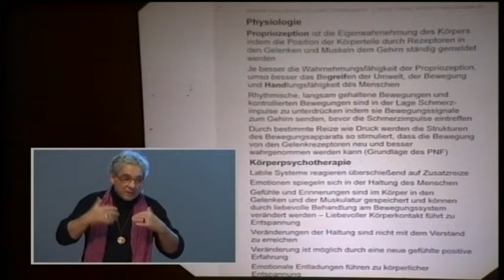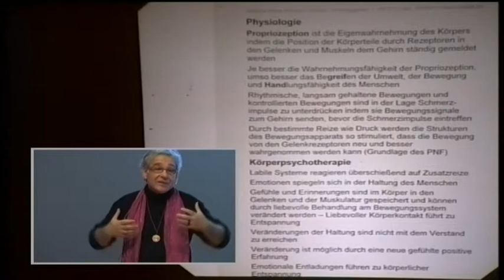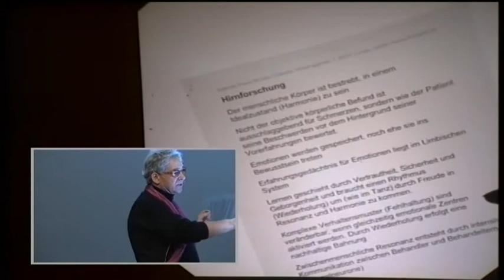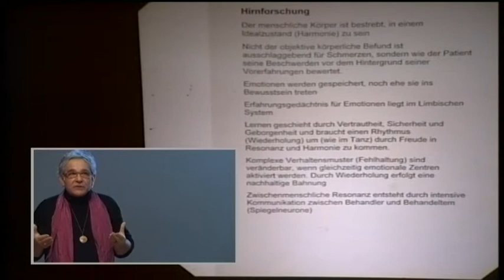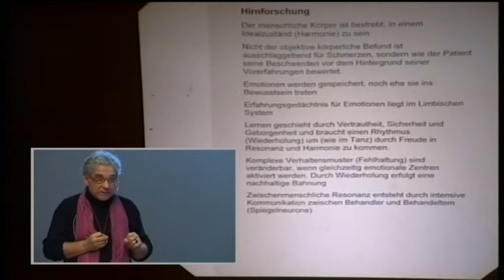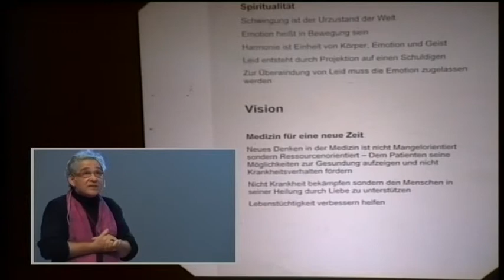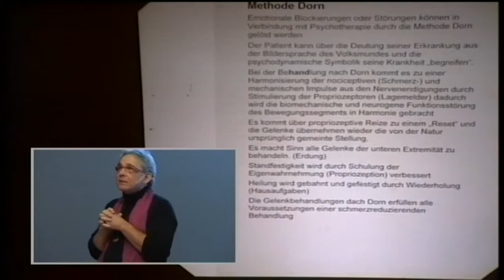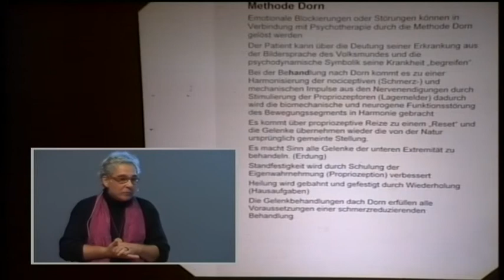2 /4: Michael Schlaadt: Die Dornmethode funktioniert, aber keiner weiß wie.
Alles über die Dorn-Methode In seinem Vortrag versucht Michael Schlaadt die Diskrepanz zwischen der Erfahrung aus Weisheit (Dieter Dorn) und besser Wissen um die Zusammenhänge, (Fachwissen) zusammen zu führen. Die Methode Dorn funktioniert, wenn man es so macht, wie Dieter Dorn es uns gezeigt hat. Dieter Dorns medizinische Laiensprache stimmt nicht mit den anatomischen Gegebenheiten überein. Die Methode ist jedoch in sich logisch und hat eine klare Struktur. Sie ist in den Handlungs-Anweisungen mit allen anatomischen, physiologischen und biomechanischen wissenschaftlichen Kenntnissen in Übereinstimmung und interessanterweise auch mit Erkenntnissen der Körperpsychotherapie. Die Ausführungen werden uns in unserem Verständnis der Dornmethode weiterbringen und unseren Dornbehandlungen neue Impulse geben.